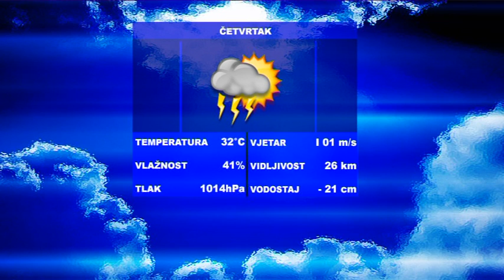SBTV - Vijesti u 12:30 - 10.08.2017.